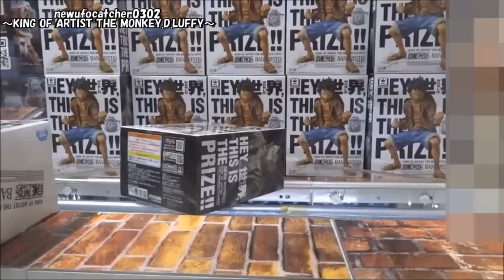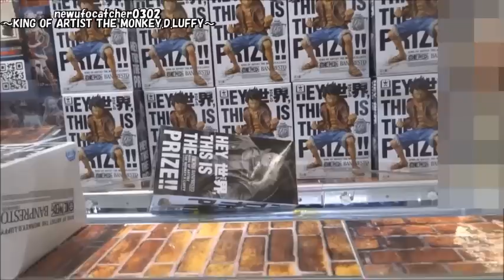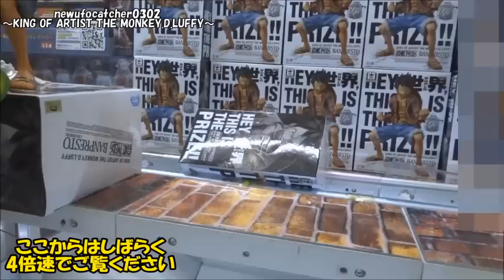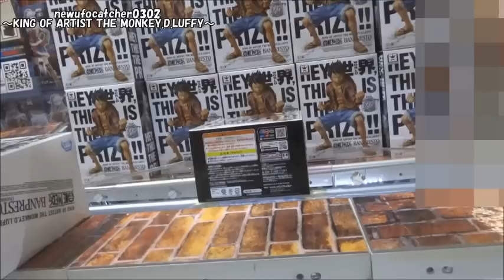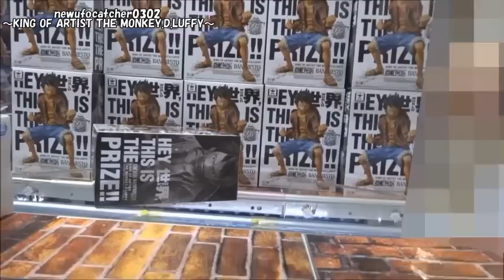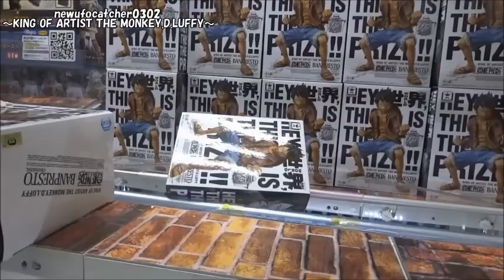UFOキャッチャー～ワンピース KING OF ARTIST THE MONKEY.D.LUFFY（その1）～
下手な人が自力で取れるまで頑張る動画、、、

【補足というか考察】
・前半は横向きにして奥側をハメる感じでやってました。
2:52当たり、左アームで押していれば落ちたかも、、、
もっとも、クレーンが下降時に少し後ろに下がってしまう癖があったので、
上手くいくかは定かではないです、、、

・中盤の倍速シーンは箱の右奥が少し棒から外れていたのでその辺押しつつなにか
動きがあればいいかなという感じでプレイしてました（完全に無駄）。

・後半、やり直してからは単に縦向きのままだったらどうなるかと思ってやっておりましたが、
途中で奥の棒より手前の棒のが少し高い位置にあることに気づき（気づくのが遅い）、
縦横向きどちらでもいいので、手前側をハメたら取れるという結論に至りまして、
その考えでやってたら上手くいきました。
やり直し以降のやり方については私のちょっと前の動画や、遊鬼さんの動画が参考になるかと思います。

【結論】
景品がというより取れそうな台を諦めるのが嫌で最後まで続けた、後悔はしていない。

【詳細（details）】
・ワンピース KING OF ARTIST THE MONKEY.D.LUFFY（バンプレスト）
機種（machine）：クレナ2（CLENA2）
金額（Play Charge）：1PLAY100YEN、6PLAY500YEN
※3ボタン無、下降制限有
・景品紹介公式ページ↓